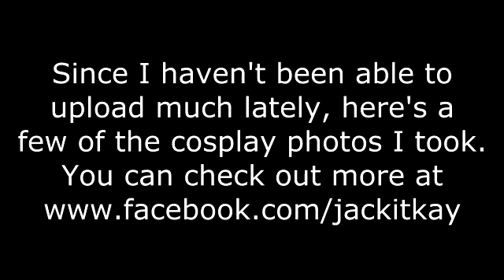December Update: See you all in 2017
If you like what I used with visual filler, you can check out the cosplay album

Unforgettably I'm going to have to back out of pretty much I said I would do for Youtube in the next couple weeks. The video has more details.

Additional updates available at these social media themes.